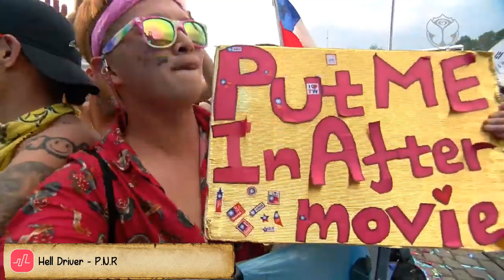Charlotte De Witte Drops Only - Tomorrowland 2019 W2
Charlotte De Witte only - Tomorrowland Belgium 2019
Te presentamos los siguientes Drops realizado por la DJ Charlotte De Witte del genero Tecno sonado en el Mainstage de Tomorrowland Belgium 2019 semana 2.

We present the following Drops performed by DJ Charlotte De Witte of the genre Tecno played at the Mainstage of Tomorrowland Belgium 2019 week 2.